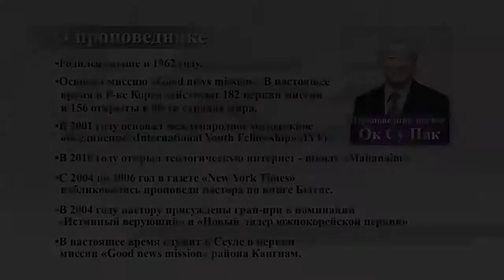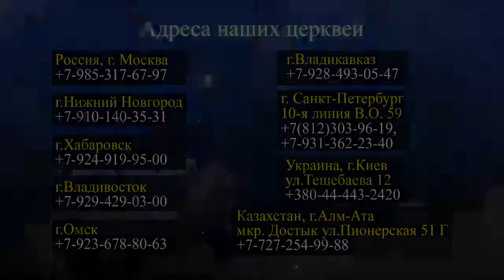박옥수 목사 마태복음강해 25강